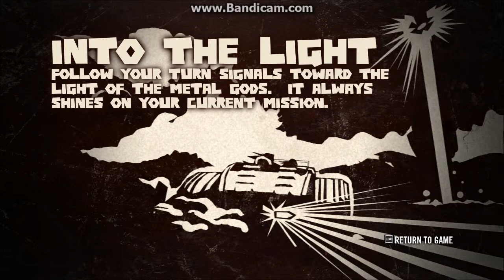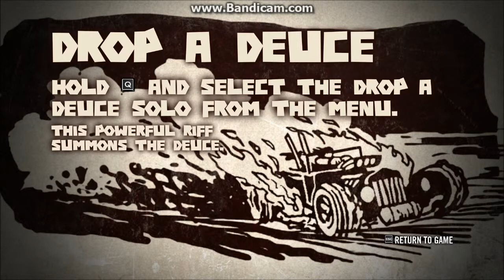ROCK OF AGES! Brutal legend Pt.3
Brutal Legend is Finally Back! Why Do I Capitalize Everything? Cuz Yolo!